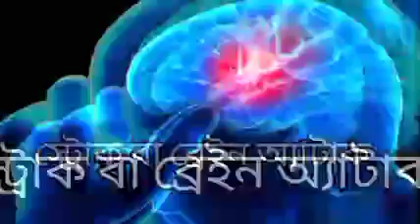ব্রেইন অ‍্যাটাক বা স্ট্রোক llStroke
ব্রেইন অ‍্যাটাক বা স্ট্রোক llStroke   কি,  কারন ও লক্ষন
 জানতে চাইলে ভিডিওটি   না টেনে  শেষ  পযর্ন্ত  দেখুন।